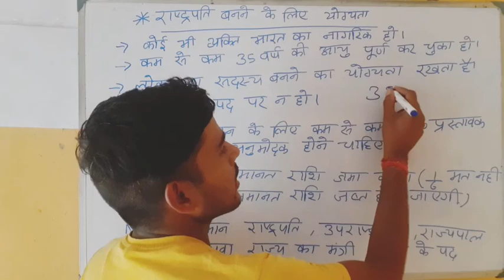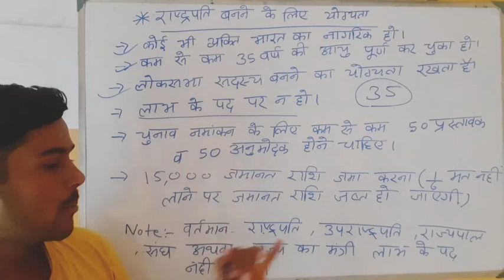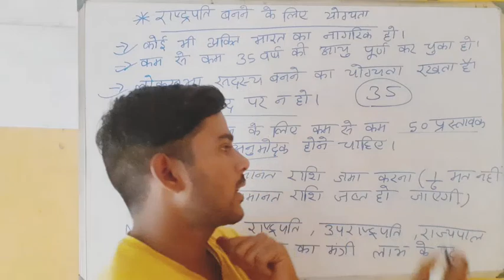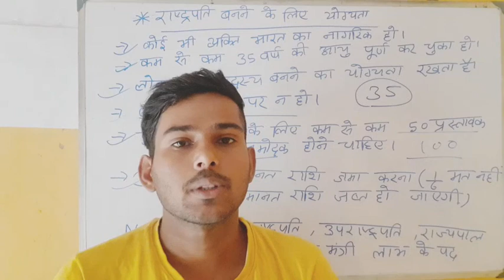qualification of Indian president राष्ट्रपति बनने के लिए योग्यता। Indian polity laxmikant